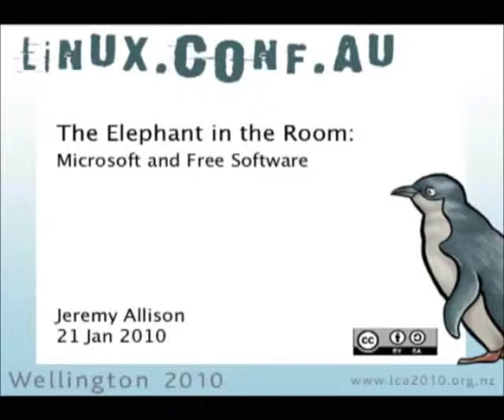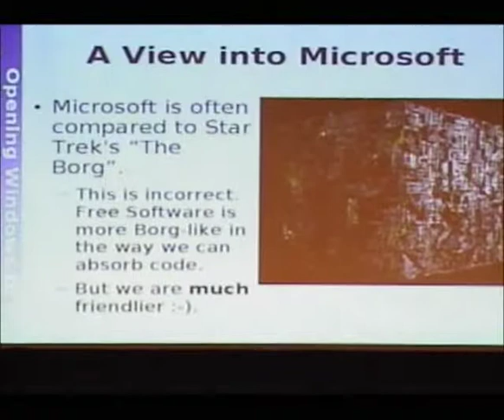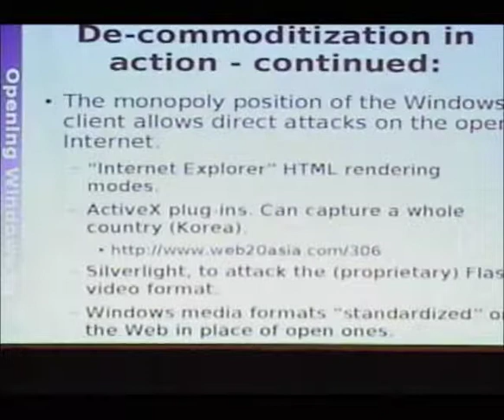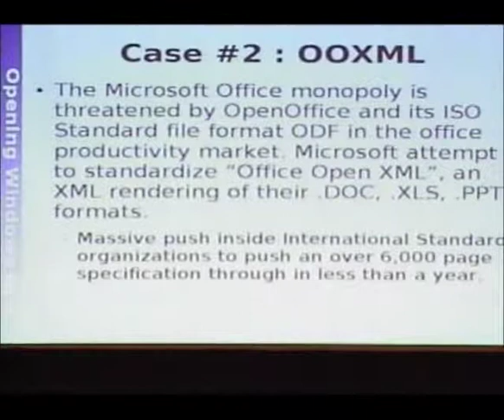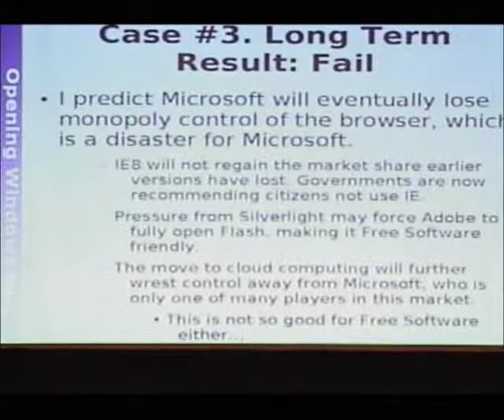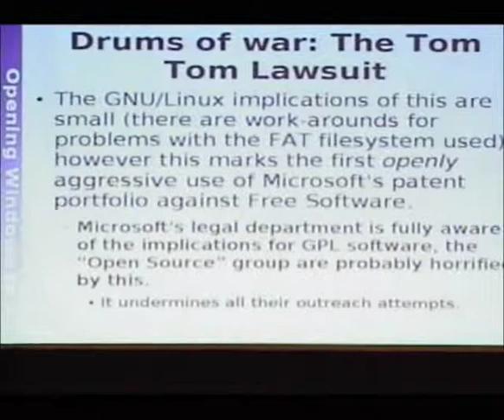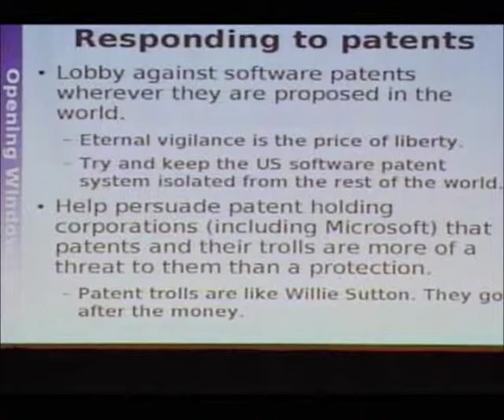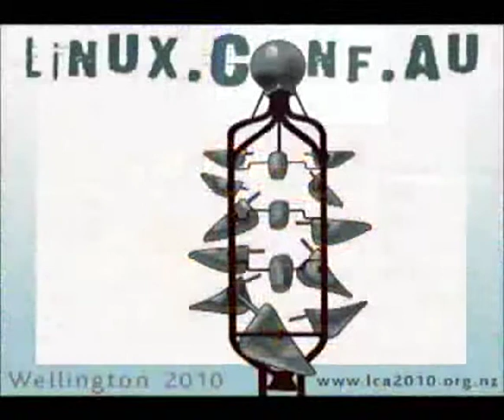The Elephant in the Room: Microsoft and Free Software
Presenter(s): Jeremy Allison

But aren't we all friends now ? Well, maybe. This talk will cover Microsoft's recent overtures to the Free Software community, what they might mean, and what we still need to fear. I'll talk about Microsoft's strategies to contain the Free Software "contagion" and where the future might lead.